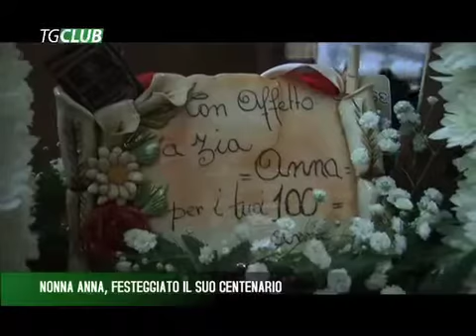Festeggiata nonna Anna per i suoi 100 anni